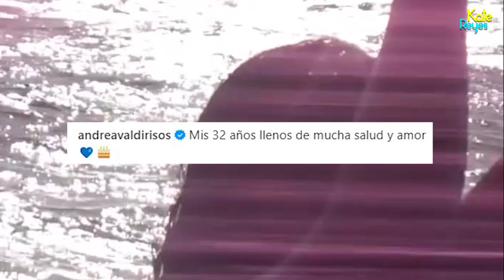Así fue la gran fiesta de Cumpleaños de Andrea Valdiri donde celebro sus 32 años. ¡Por todo lo alto!